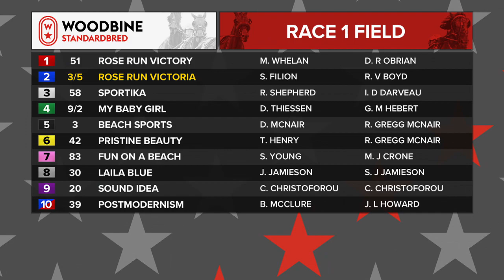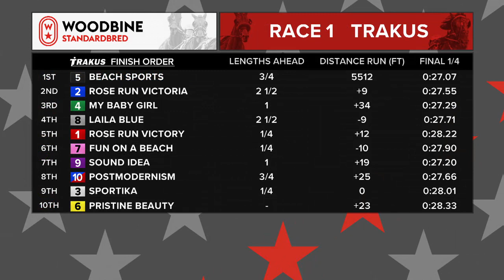Woodbine, Mohawk Park, July 10, 2020 Race 1